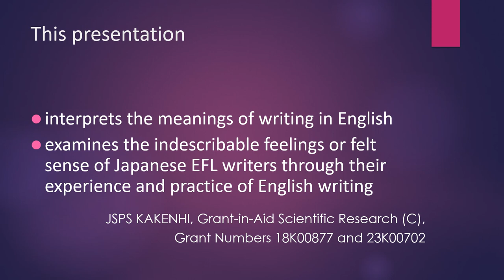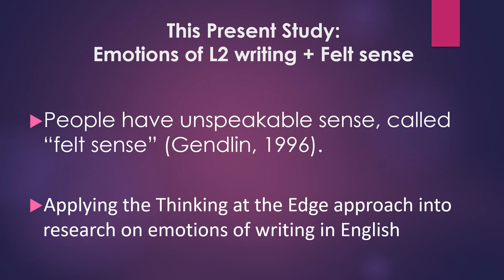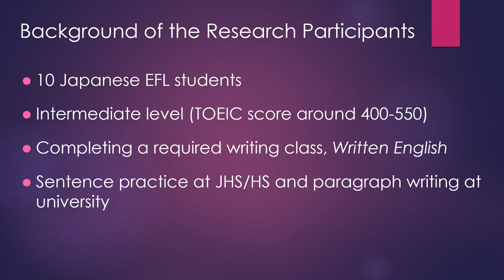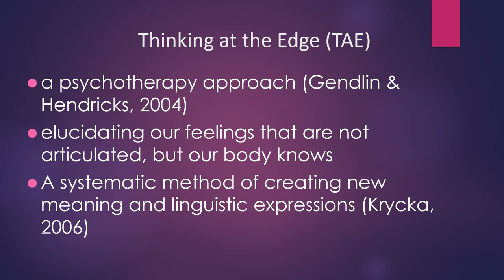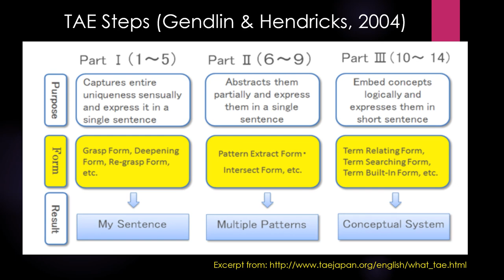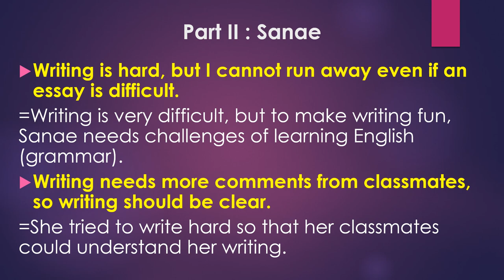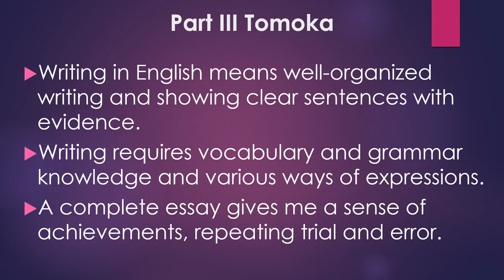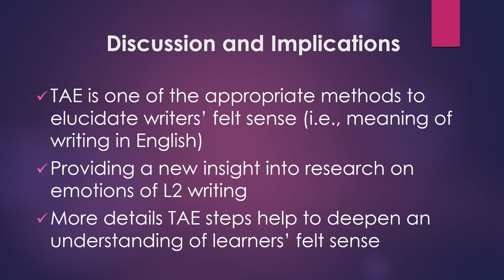Yutaka Fujieda - A Study on EFL Writers’ Emotional Expressions and Perception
Asynchronous session at the 30th Korea TESOL International Conference & PAC2023, April 29-30, 2023